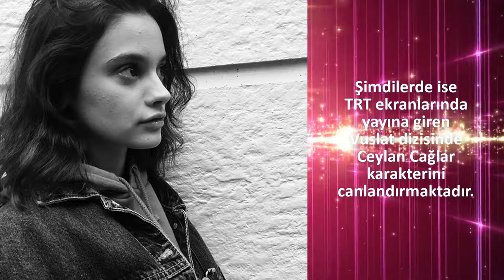SERRA PİRİNÇ - HAFTANIN YILDIZI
Haftanın yıldızında bu hafta Bizim Hikaye dizisinin Müjde'si, Vuslat dizisinin Ceylan Çağlar'ı, genç ve güzel oyuncu Serra Pirinç karşınızda.